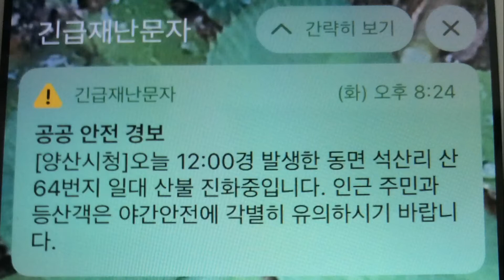6/9 산불발생 했다는 문자를 받다 I got an emergency message that a forest fire broke out .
6/9 산불발생 했다는 문자를 받다 I got an emergency message that a forest fire broke out around 12 pm today. I’m afraid It was not so far from my home. But they were trying to extinguish fires with helicopters. I really appreciated their efforts.